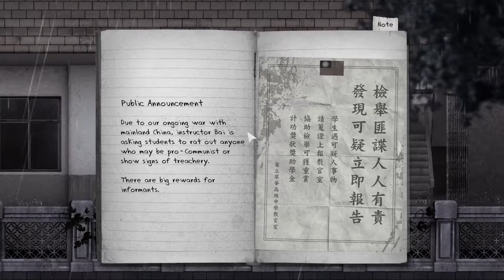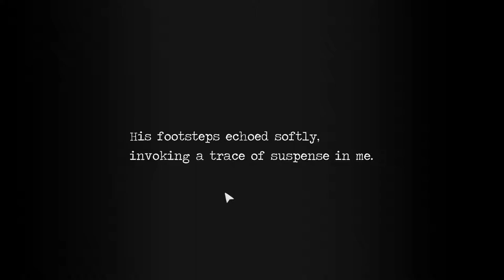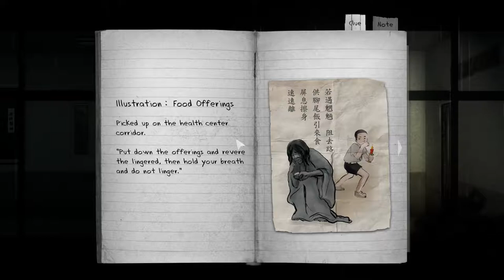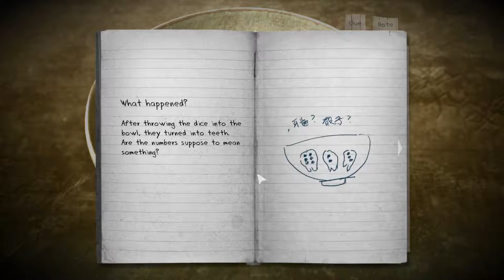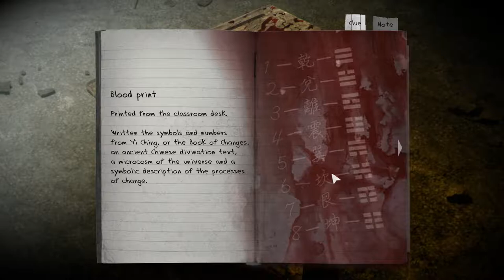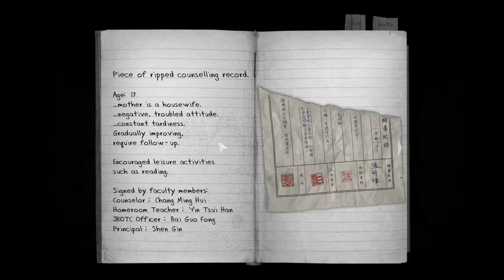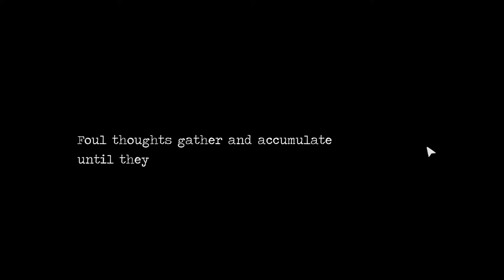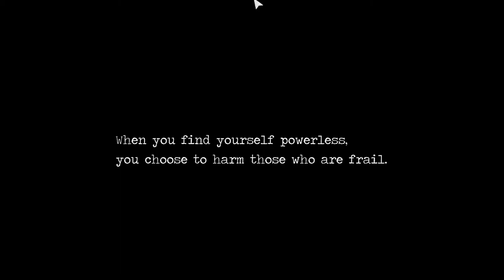Detention playthrough [Part 1]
Me scared shitless